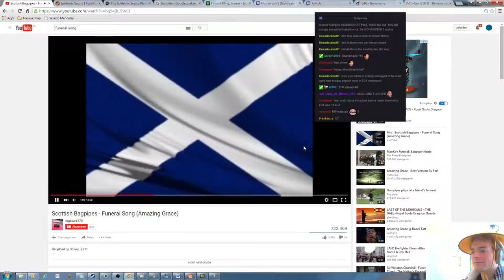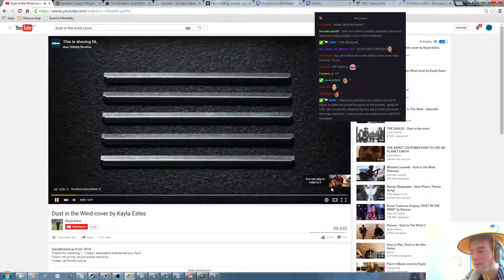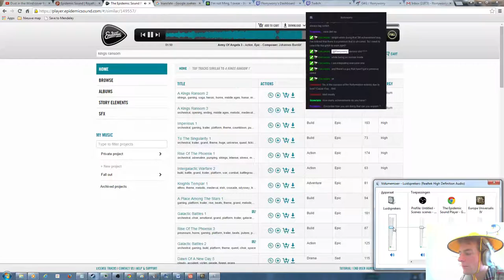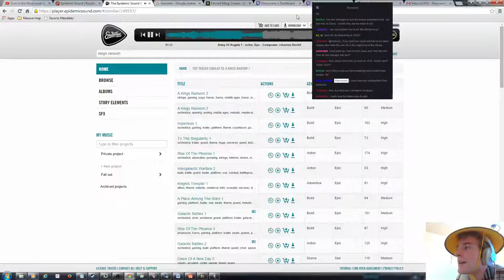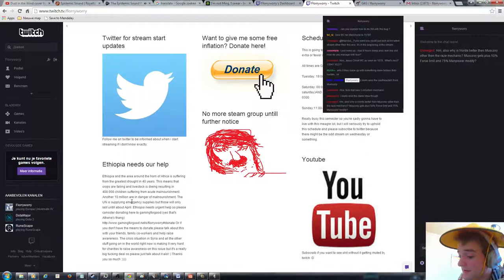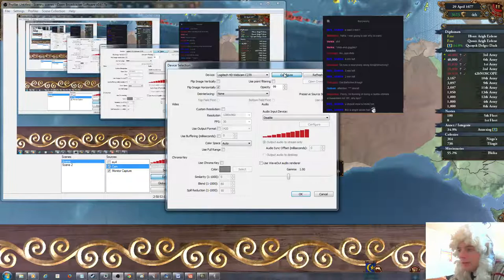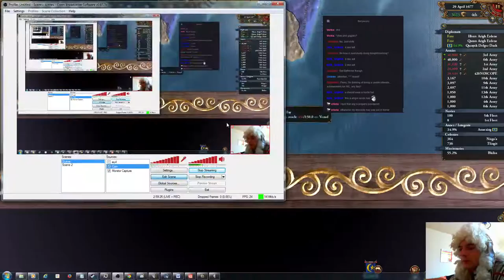Let's create a 1 million stack in Europa Universalis IV as Kara-Del 47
Hi in this playthrough we will be creating a 1 million stack army as an unreformed horde in the latest 1.15.1 patch. If you enjoyed the video please be sure to leave a like :)